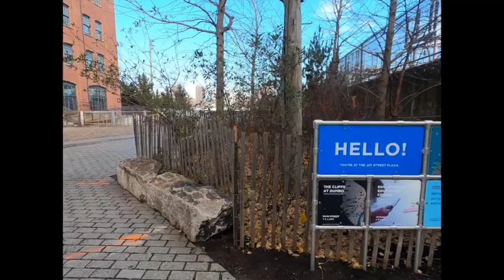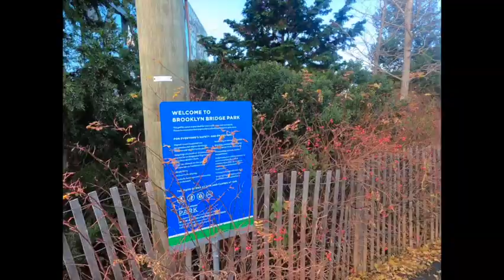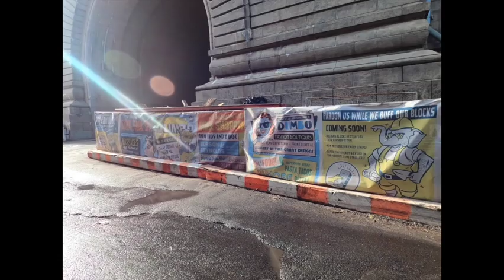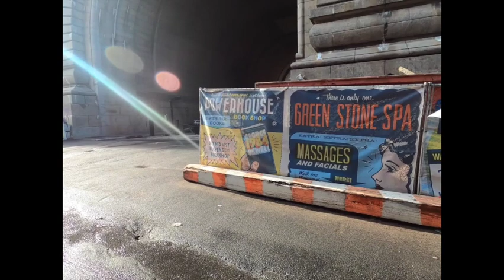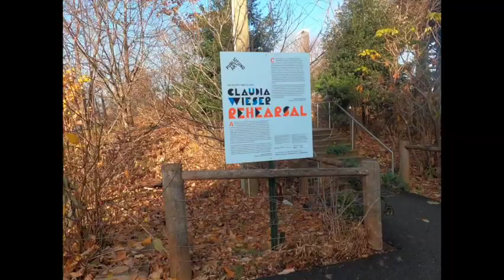Dumbo GoPro version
DUMBO - Down Under Manhattan Bridge Overpass